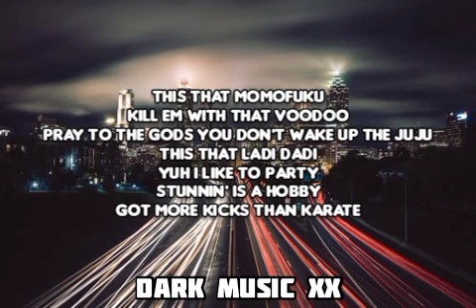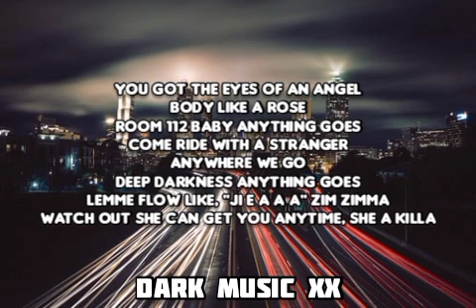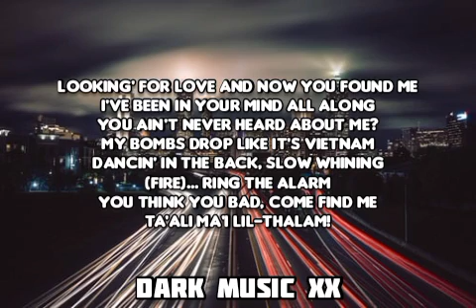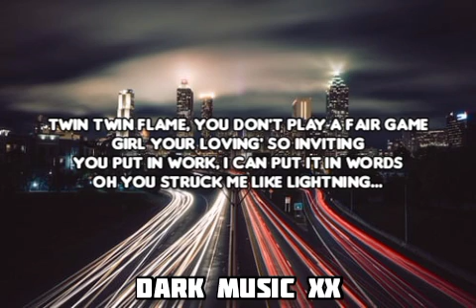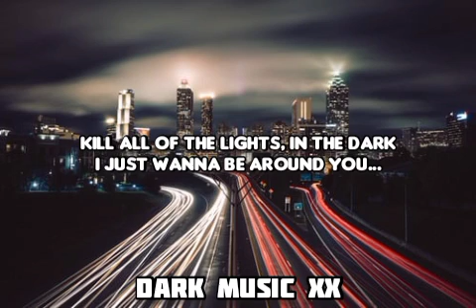Momofuku - Sickick [Lyrics]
🎧Momofuku/Lyrics/
This that Momofuku
Kill em with that voodoo
Pray to the Gods you don't wake up the JuJu
This that ladi dadi
Yuh I like to party
Stunnin' is a hobby
Got more kicks than karate

Ooo, all the girls they line up
Ooo, and you know they'll come back again so...

Oh my Momofuku...
Oh my Momofuku...

You got the eyes of an angel
Body like a rose
Room 112 baby anything goes
Come ride with a stranger
Anywhere we go
Deep darkness anything goes
Lemme flow like, "ji e a a a" zim zimma
Watch out she can get you anytime, she a killa
Roll like, cruising in an I-8 Bimma
Lemme know if you wanna go fly with a winna
10 freaky girls when we stay in the villa
5 for dessert, and 5 for the dinner
Just the other night
You can kill me if i lie
But I had a few twins come by... mhm...

Looking' for love and now you found me
I've been in your mind all along
You ain't never heard about me?
My bombs drop like it's Vietnam
Dancin' in the back, slow whining
(FIRE)... ring the alarm
You think you bad, come find me
Ta'ali ma'i lil-thalam!

Twin twin flame, you don't play a fair game
Girl your loving' so inviting
You put in work, I can put it in words
Oh you struck me like lightning...

After hour vibe in the dark
I can't lie you got me in the mood
And she be like...

Kill all of the lights, in the dark
I just wanna be around you...